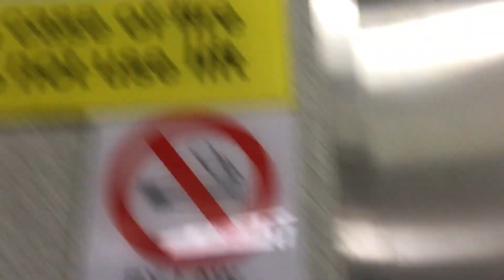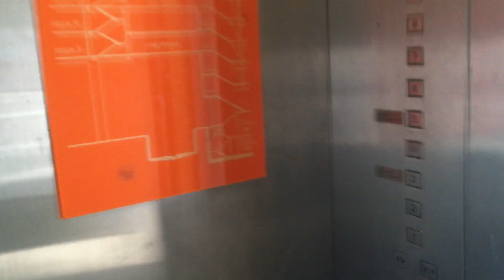Small Ee-Tech Elevator - Tanglin Shopping Centre Multi Storey Carpark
Tanglin Shopping Centre has two carparks - one underground,in the basements,served by modded Otis lifts that also serve the shopping levels,and this one,served by this lift.

Anyway,about this lift,it was something older that Ee-Tech modded in the 2000s.When I visited in 2016,the lift still had a bumper.However,now they have changed it to a sensor.Also,the capacity was reduced.It was previously 15 persons 1000kg.

Despite having a rather large capacity in the past,it was very small and narrow so it was very cramped(it still is).However,this lift features rare Jinlix fixtures.

Brand=Ee-Tech
Floors served=1-8
Capacity=9 persons 680kg(previously 15 persons 1000kg,and 680kg should be 10 persons not 9)
History=Modded,previously Toshiba(doortrack original)